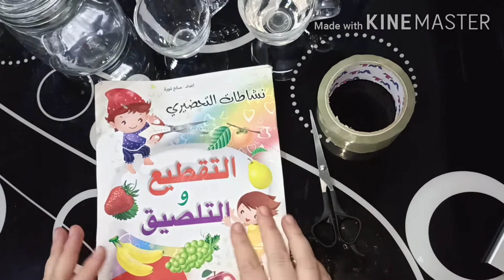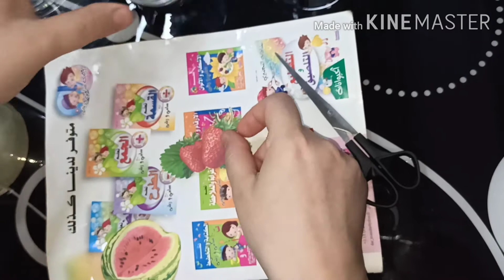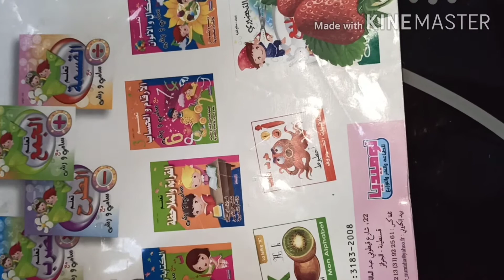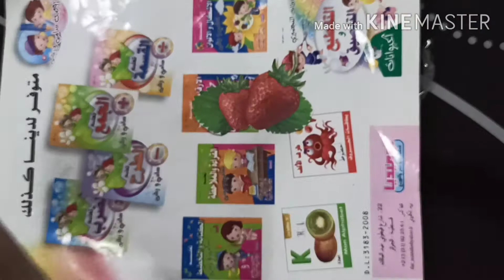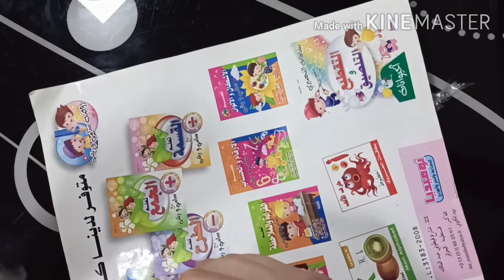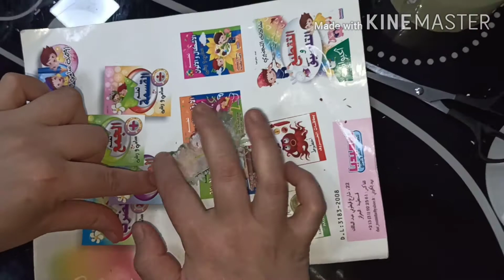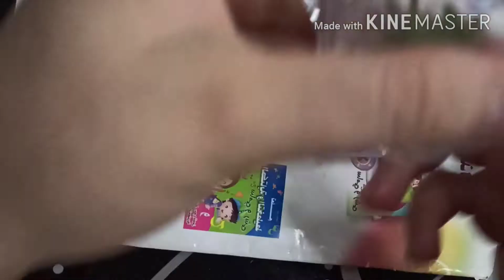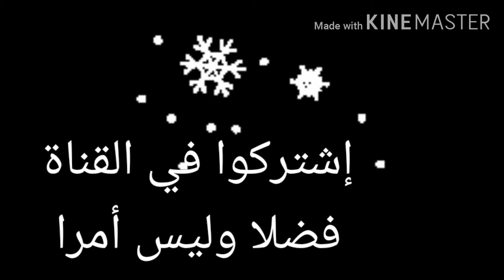الطباعة على الزجاج في البيت وبكل سهولة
افكار الأطفال يشغلو بيها أنفسهم في البيت للفضاء على الملل